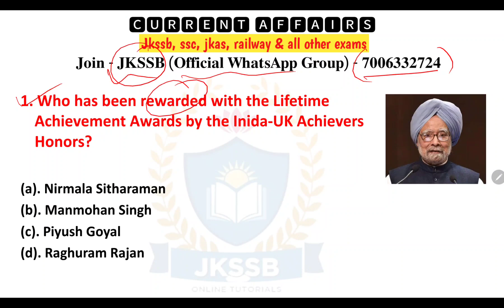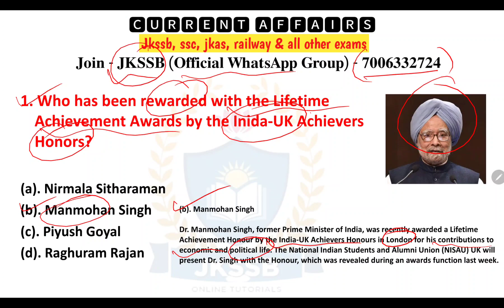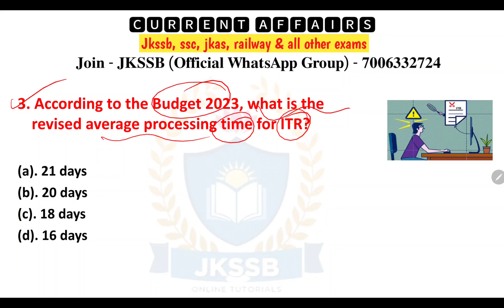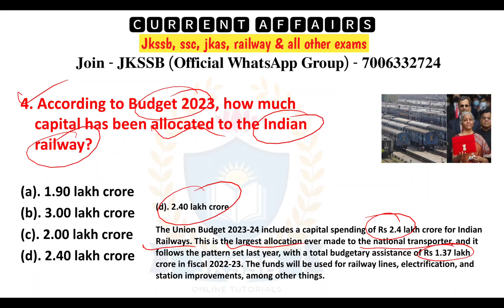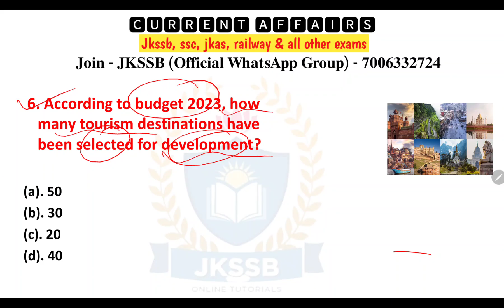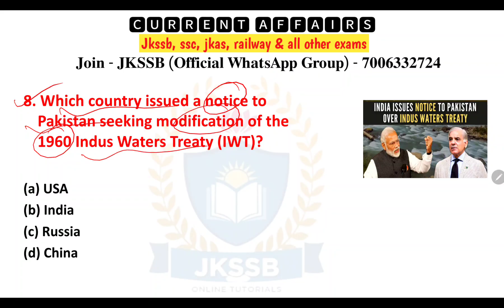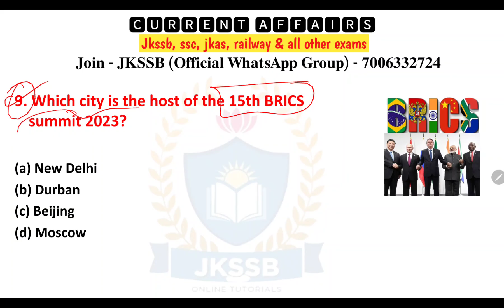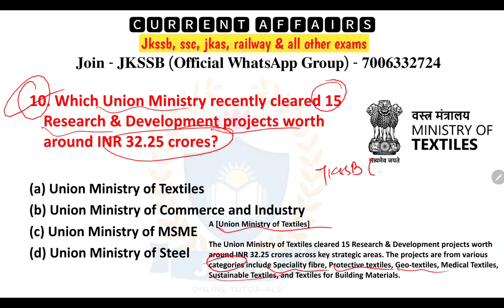Current Affairs mcq jkssb (02-Feb-2023) by satish sir || jkssb online tutorial.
Current Affairs mcq jkssb (02-Feb-2023) by satish sir @JKSSBOnlineTutorial
 FAA VLW PATWARI NAIB TEHSILDAR